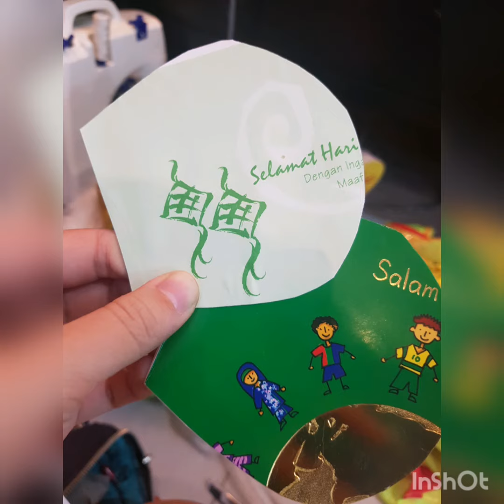SustaZen : 自創 能'屈' 能'伸' 環保 兒童 舞獅頭 😂 Part 1